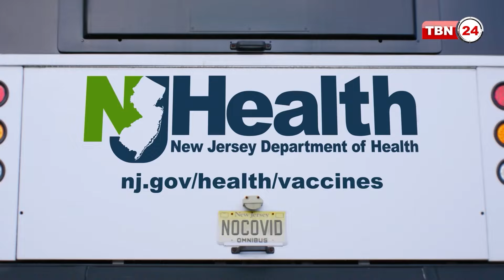দুর্যোগপ্রবণ হয়ে উঠছে অ্যামেরিকা | Our Democracy | EP 954.1 | Natural Disaster USA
সঞ্চালক: নাজমুল আশরাফ।
অতিথি: ড. মো. খালেকুজ্জামান, অধ্যাপক, কমনওয়েলথ ইউনিভার্সিটি অব পেনসিলভেনিয়া। আয়শা দেওয়ান, রাজনৈতিক বিশ্লেষক।